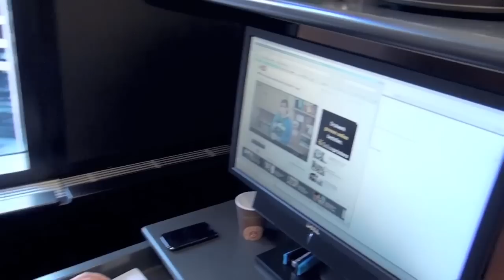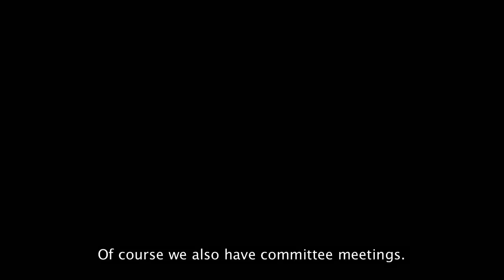exile6e ACTA going down? S01E01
exile6e är en serie om Amelia Andersdotter, EU-ledamot för Piratpartiet, och hennes arbete i EU-parlamentet. Detta avsnittet handlar om ACTA processen. Följ henne på eller besök hennes hemsida

exile6e is a series about Amelia Andersdotter, MEP for the Swedish Pirate Party, and her work in the European Parliament. This episode is about the ACTA process.